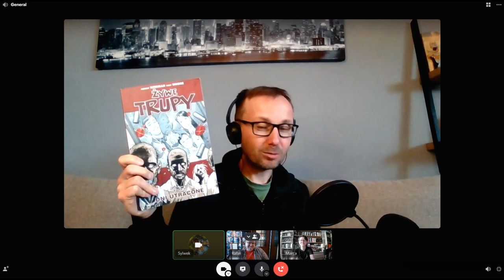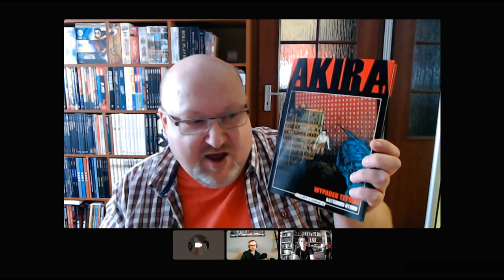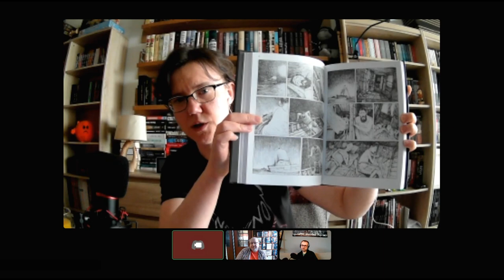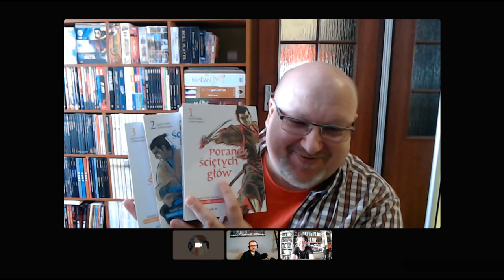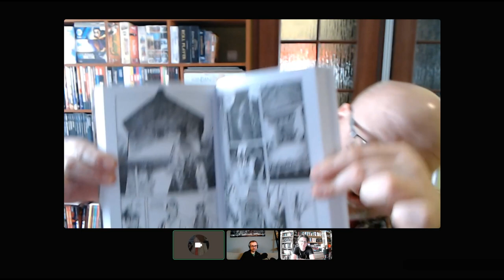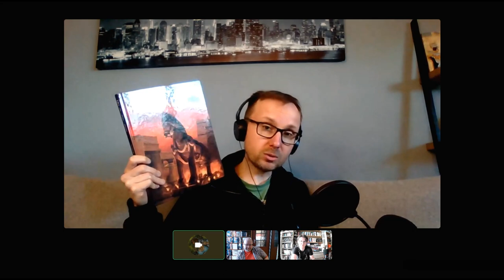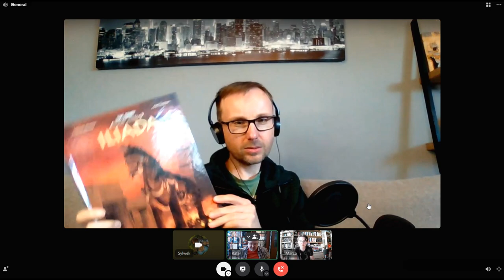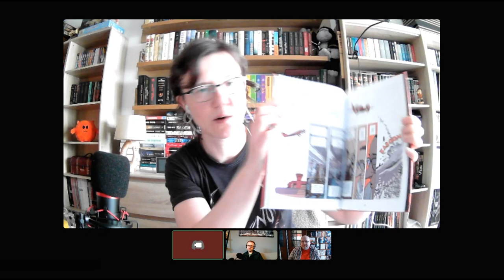Gatunkowa topka czesc 2 razem z Rafalem z @Gorna_polka oraz z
Mialam wielka przyjemnosc spotkac sie Rafalem z kanalu Gorna Polka oraz z Sywkiem by wspolnie nagrac film o naszych ulubionych komiksach roznych gatunkow. Wybralismy wspolnie 6 kategorii i kazde z nas wybralo jeden ulubiony komiks w danym gatunku.
Film sklada sie z trzech czesci.

00:00 Wstep
01:52 Komiks 1: Sylwek
06:27 Komiks 1: Rafal
13:43 Komiks 1: Marca
20:24 Komiks 2: Rafal
27:53 Komiks 2: Sylwek
38:22 Komiks 2: Marca